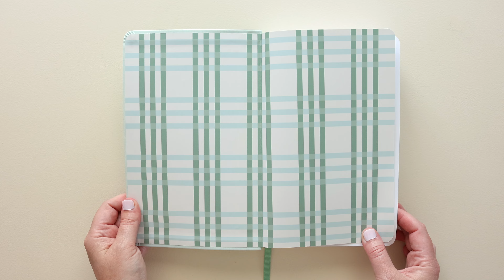Peek Inside the 2025 Daily Dapperdesk Planner | Simplified® by Emily Ley